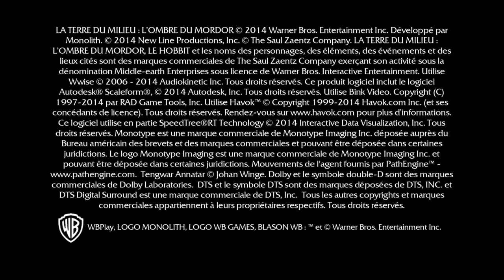Middle Earth : Shadow of Mordor | Gollum, le retour! | Let's play Fr #3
La chasse à l'orc est ouverte! Dans cette sorte de remix d'assassin's creed version seigneur des anneaux on est parti pour raser l'armée de Sauron!